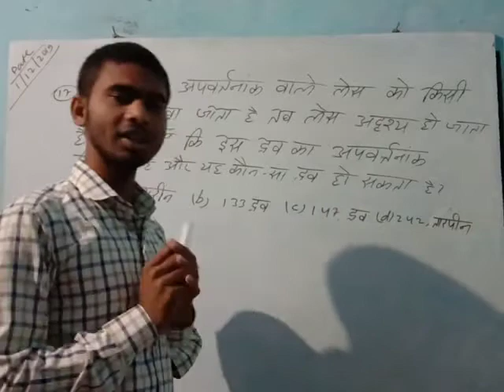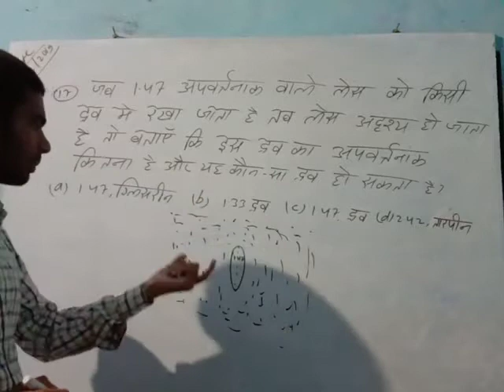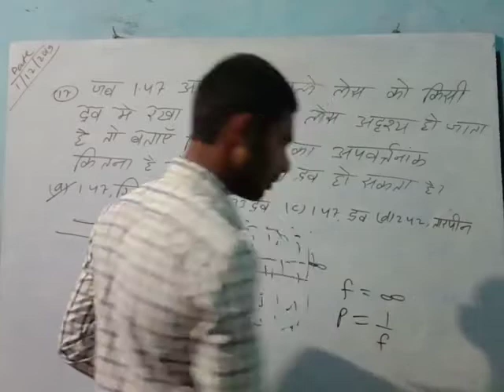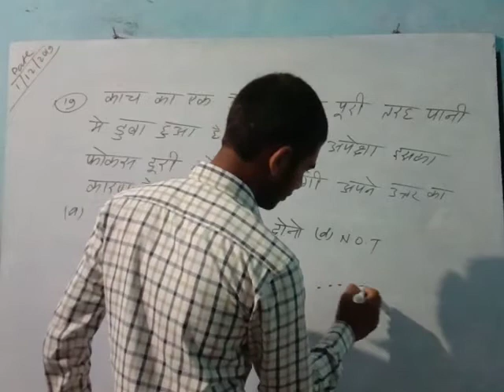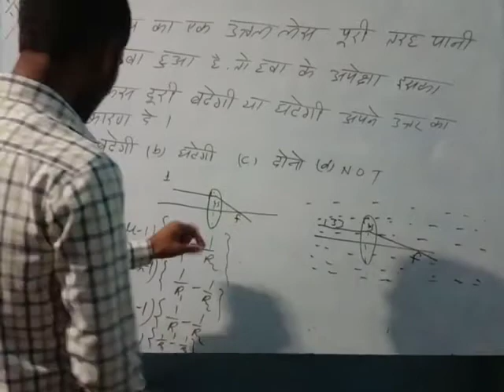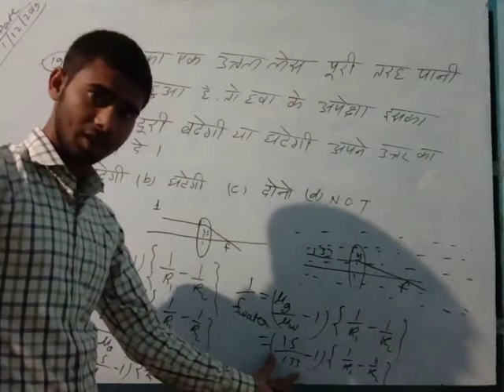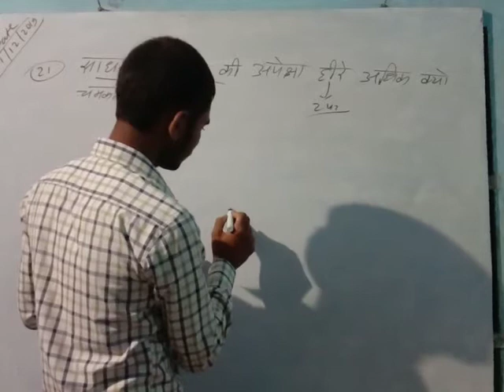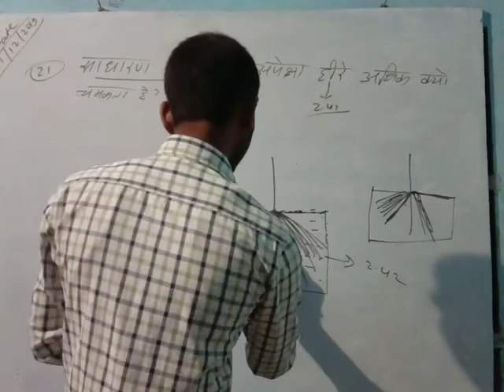Xth classes physics vvi objective board mission 2020 part-9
first